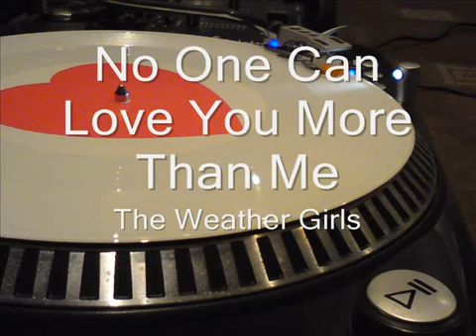No One Can Love You More Than Me The Weather Girls